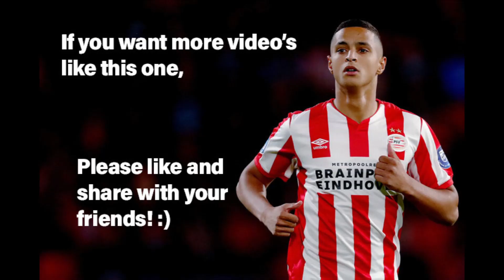Mohamed Ihattaren | Skills and Goals | Starchild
A youth product of PSV Eindhoven since 2010, Ihattaren signed his first professional contract with PSV on 28 March 2018. Ihattaren made his professional debut for PSV in a 2–1 Eredivisie win over FC Groningen on 26 January 2019. Born in Utrecht, Netherlands to Moroccan parents, Ihattaren is eligible to represent both countries internationally. He is a youth international for the Netherlands, and was a member of the Netherlands U17s who won the 2018 UEFA European Under-17 Championship. In November 2019 he committed his international future to the Netherlands.